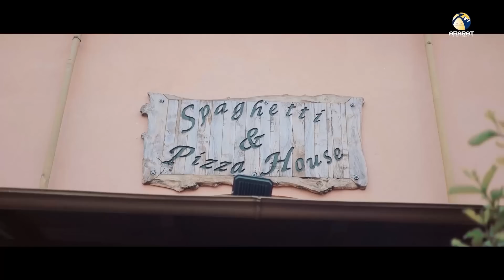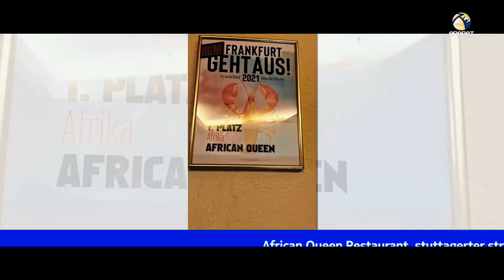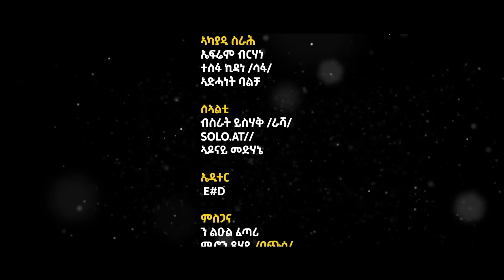ሓዳር ጌርኪ ወይ ውላድ ወሊድኪ´ዶ ? ዕላል ምስ ገዲም ስነጥበበኛ ኣልማዝ ዮሃንስ - Eritrean Interview 2023 With Almaz Yohannes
Welcome to Ararat Entertainment Official Youtube Chanel . © Copyright: Ararat Entertainment. ℗ © ሰላም ኣብ ኩሉ ኩርንዓት ዓለም እትርከቡ ተኸታተልቲ መደባትና፣ ኣራራት ኢንተርተይመንት ኣብ ዝተፈላለዩ ስነጥበባዊ ስርሓት ጸቂጣ እትሰርሕ ኮይና፣ ሓደስቲ ፊልምታት፣ ኮሜዲታት፣ ደርፍታት፣ ከምኡ"ውን ኣብ ስነጥበብን ኣብ ካልእ ዝተፈላለየ ንጥፈታት ዝሳተፉ ኣብነታውያን ሰባት ብመልክዕ ቃለምሕትት ብዝተፈለየ ኣቀራርባ ከሺና ናባኹም እተቅርብ ሕጋዊት ቻነል እያ። ስለዚ ክቡራት ተኸታተልትና ነዚ ኣብዚ ቻነል እነውርዶ ቪድዮታት ዳዉሎድ ብምግባር ኣብ ዝተፈላለዩ መራኸብቲ ብዙሓን ብምውራድ ንረብሓኹም እትትቀምሉ እንተድኣ ሃሊኹም ን ስነጥበባውያን ሃሳዪ ስለ ዝኾነ ብኽብረትኩም ካብዚ ቻነል ቪዲዮ ዳዉንሎድ ምግባርን ምዝርጋሕን ዘይፍቁድን ኩልኩልን ሙዃኑ ክንሕብረኩም ንፈቱ!!